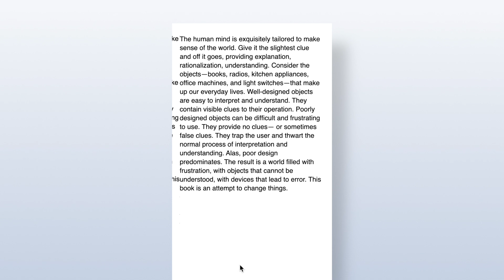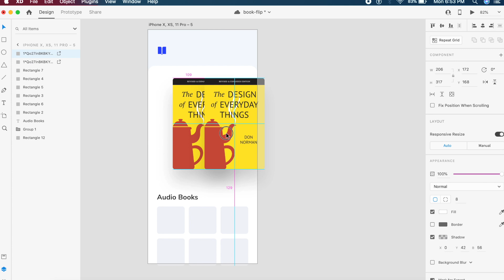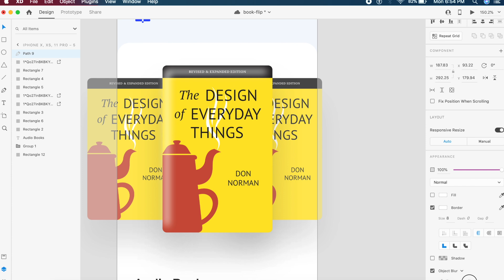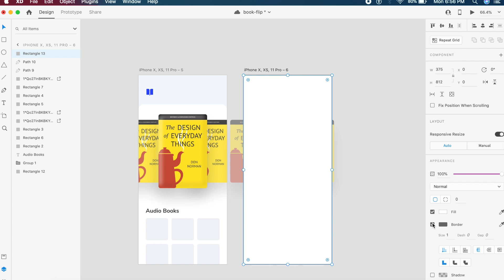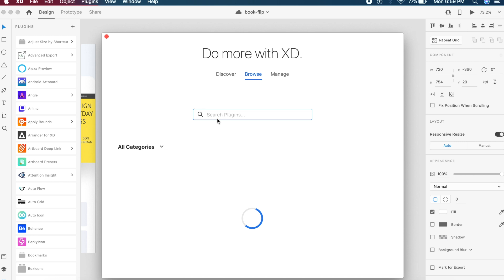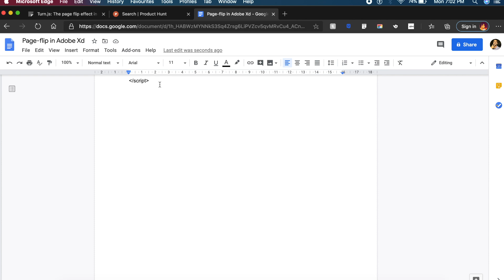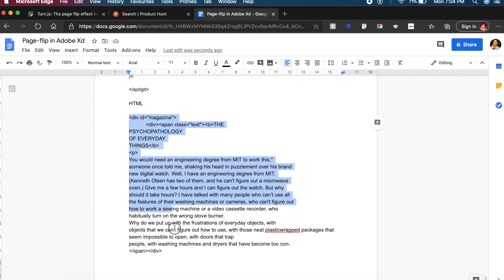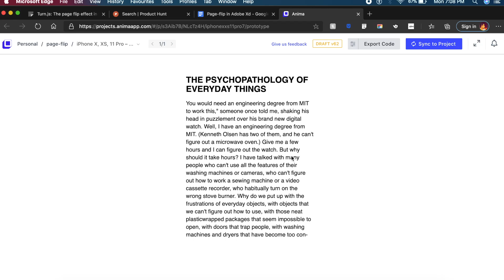Page Flip Animation in Adobe Xd ft. @saptarshipr | Design Weekly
Today we're designing a Page Flip Animation in Adobe Xd. This design is inspired from the man himself - @saptarshipr (his video down below). Also, watch till the end to see what he feels about the design!